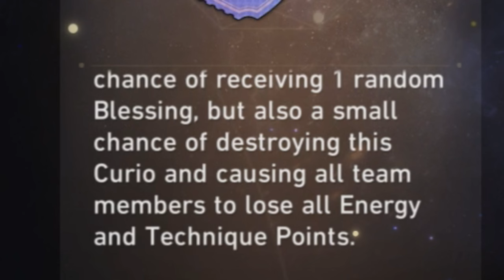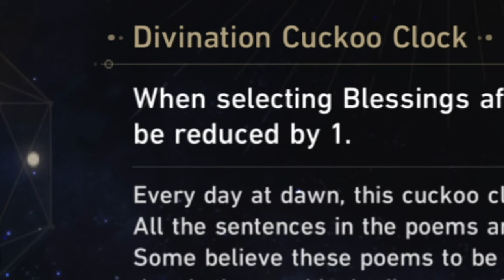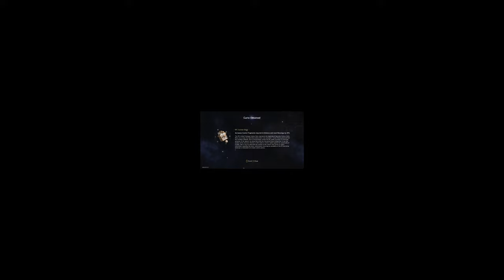New Simulated Universe was a mistake... | Honkai: Star Rail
There is nothing but pain.